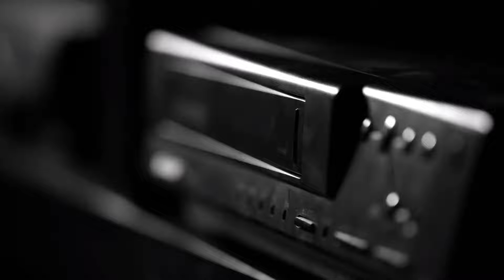walter white slips a jimmy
Walt underestimates just how beloved AMC's 'Slippin' Jimmy' really is. Saul's IBS keeps getting stirred up.

"This has gotten me a little bit stirred up... down there." | Breaking Bed S1 E7

Original Title: Better Spank Hank